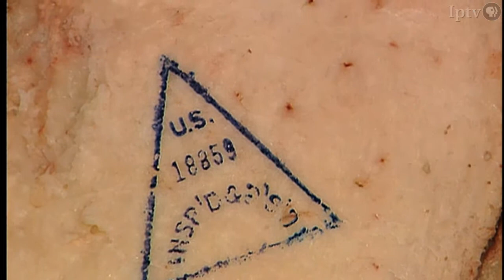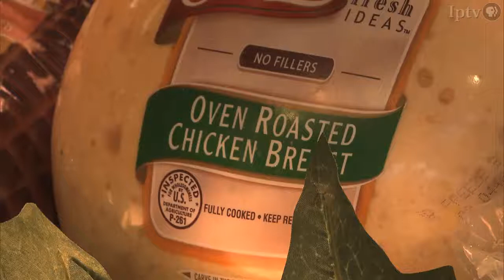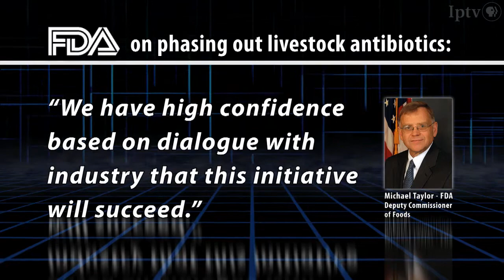FDA Asks For Voluntary Cutback on Subtheurapeutic Antibiotic Use in Animals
FDA asks pharmaceutical companies to stop selling sub therapeutic doses of antibiotics for animal production.